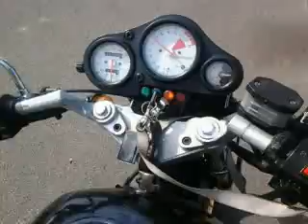Zipp Neken 72 ccm